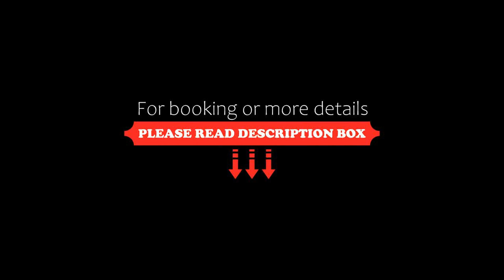Hotel casa Mia, Bogotá, Colombia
About Property:
You're eligible for a Genius discount at Hotel casa Mia! To save at this property, all you have to do is sign in.
With lake views, Hotel casa Mia is situated in Bogotá and has a restaurant, a 24-hour front desk, bar, garden and terrace. Free WiFi is available throughout the property and private parking is available on site.
Boasting views of the garden, all units in the property come with a cable fl...
Property Type: Hotel
Address: Carrera 67 45 77 salitre greco, Teusaquillo, 111321 Bogotá, Colombia
Searching For
1. Hotel casa Mia - Bogotá - Colombia
2. Hotel casa Mia - Bogotá - Colombia Address
3. Hotel casa Mia - Bogotá - Colombia Rooms
4. Hotel casa Mia - Bogotá - Colombia Amenities
5. Hotel casa Mia - Bogotá - Colombia Offers and Deals
Audio Credit:
Track Title: Subway Dreams
Artist: Dan Henig